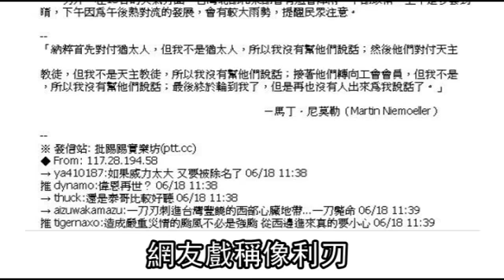挾1500毫米暴雨 惡颱撲台 威脅不輸莫拉克 2012.06.19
全台上周才飽受雨災摧殘，今起又得全民抗災！原位於海南島附近的熱帶性低氣壓，昨凌晨2時增強為第5號颱風泰利，挾帶旺盛西南氣流直撲台灣而來。中央氣象局今凌晨發布海上颱風警報，最快下午發布陸上警報，預估今起至周四受輕颱泰利及西南氣流雙重影響，全台各地都可能出現超大豪雨以上降雨，中南部山區總雨量最高可達1500毫米，帶來的豪雨威脅不亞於3年前造成678死、小林村滅村慘劇的莫拉克颱風。